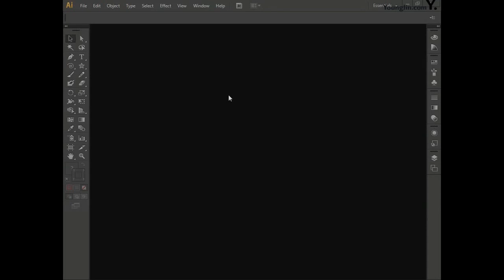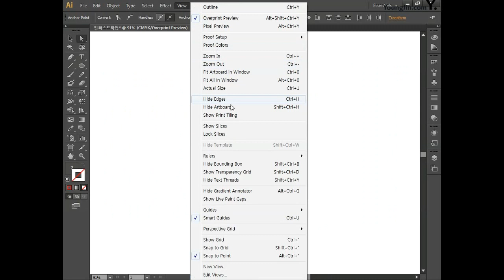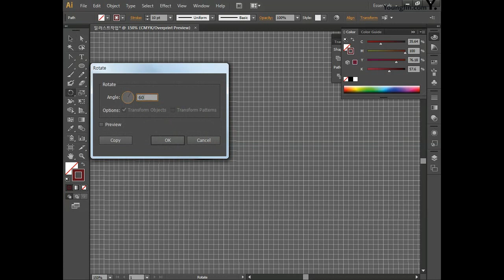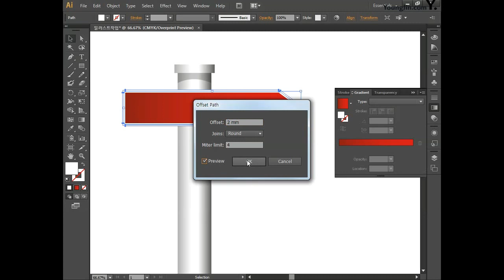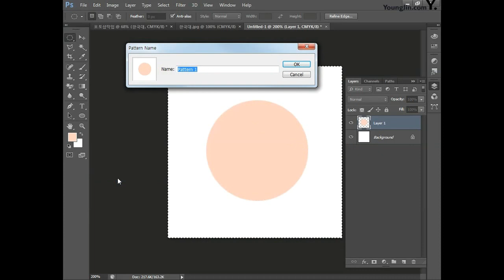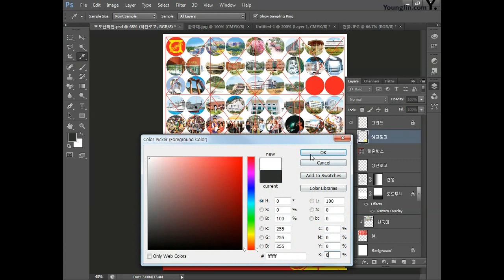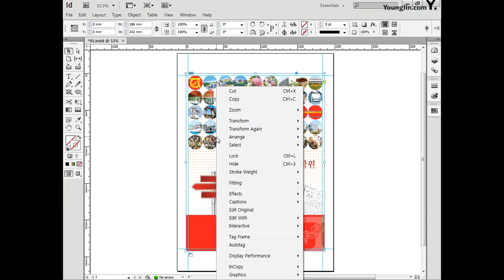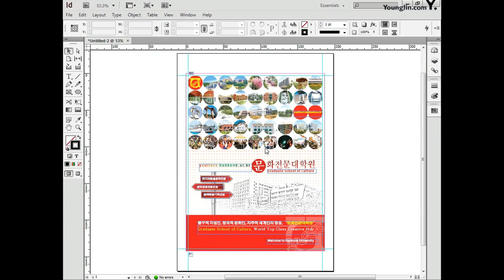[컴퓨터그래픽스운용기능사 실기] 문화전문대학원 포스터